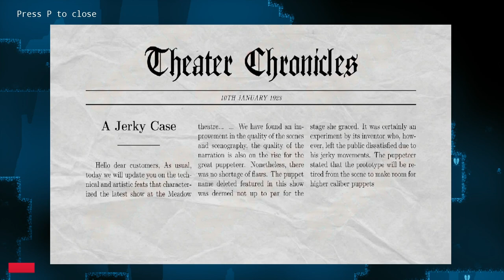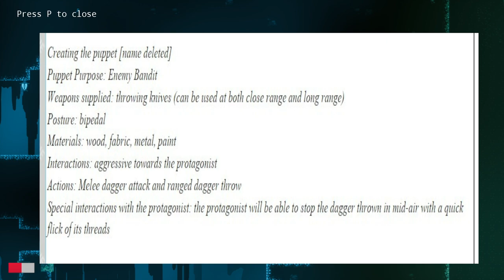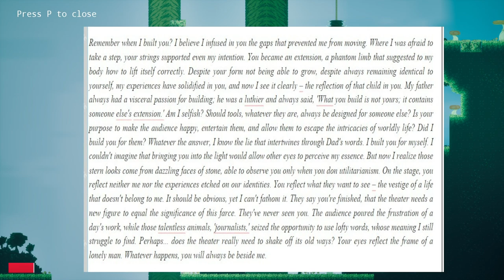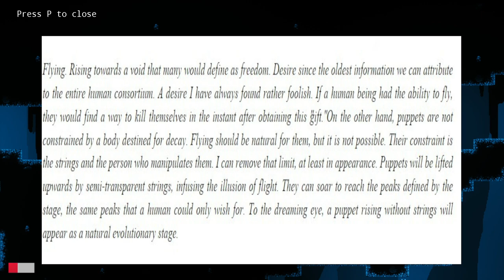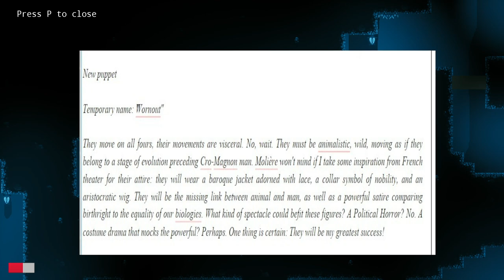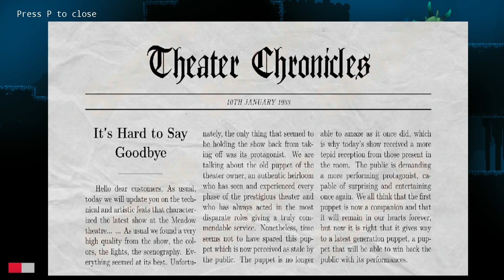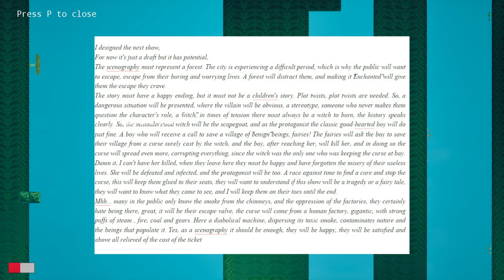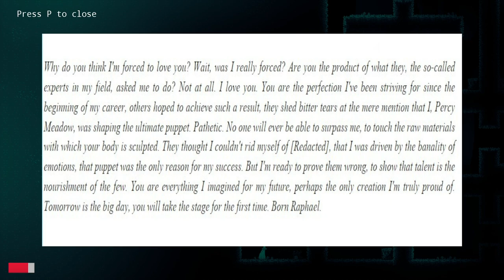Threaded Memories (BETA GAMEPLAY)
Game created during the MMJ 2024 (15 Feb - 15 Mar). This game is still work in progress, normal enemy are place holders.
Members of the team:

-Game Designers
Mattia Alfieri
Andrea Dominici
Federico Murra
Francesco Piroddi
Umberto Vedove Manfrotto

-Narrative Designers
Mattia Alfieri
Andrea Dominici

-Tech Designer
Federico Murra

-Level Designer
Francesco Piroddi

-Programming
Victor Long

-Character Design
Sam Hanks

-Environment Design
Manolo Bazile

-Sound Design
Nicola Dinelli
Omar Campitelli

-Composer
Luca Simone

-Art Director
Mattia Alfieri

-Project Managers
Mattia Alfieri
Federico Murra
Francesco Piroddi